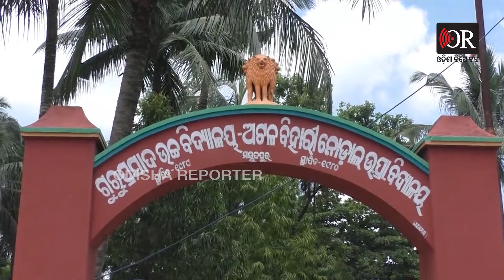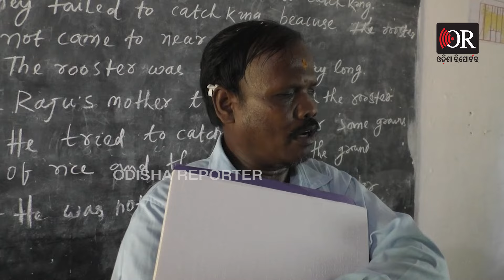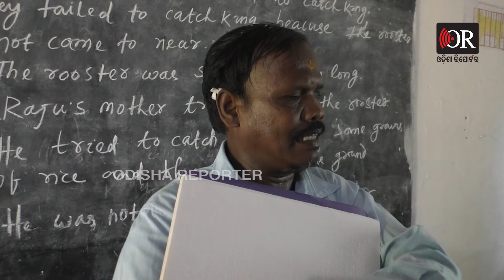ଦୁନିଆ ଦେଖିନାହାନ୍ତି ରମେଶ ସାର୍ଦେଖାଉଛନ୍ତି ଦୁନିଆ... | Odisha Reporter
ରମେଶ ସାର୍ । ନିଜେ ଦୁନିଆ ଦେଖି ନାହାଁନ୍ତି କିମ୍ବା ଦେଖି ପାରୁନାହାନ୍ତି । କିନ୍ତୁ ପଣ କରିଛନ୍ତି ଭବିଷ୍ୟତର କୌଣସି ପିଲା ଯେମିତି ଦୁନିଆ ଦାଣ୍ଡରେ ହାରିନଯାଏ । ହାତରେ ଷ୍ଟିକ ଧରି ଅଣ୍ଡାଳି ଅଣ୍ଡାଳି ନିଇତି ସ୍କୁଲ ଆସନ୍ତି । ହାତରେ ବ୍ରେଲିଟିଏ ଧରି ପିଲାଙ୍କୁ ପଢାଇବାରେ ଲାଗିଯାଆନ୍ତି । କ୍ଲାସ ରୁମର ଶେଷ ଧାଡିରେ ବସିଥିବା ପିଲାଟି ବୁଝିଲା ଭଳି ପାଠ ପଢାନ୍ତି ରମେଶ ସାର୍ ।